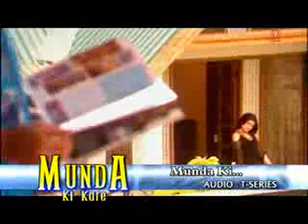FER DASO MUNDA KI KARE RAVINDER GAREWAL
AJ RATHORE